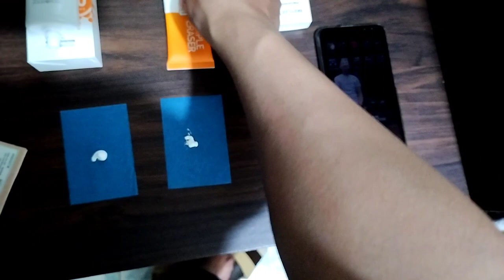Best Sunscreen for Oily Skin Review (Multi Sun Cream Review FOODAHOLIC)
Huawei Nova 9se Review || High Quality Mid Range Phone || Best Phone for Vlogging

LS5FHVDi_LI